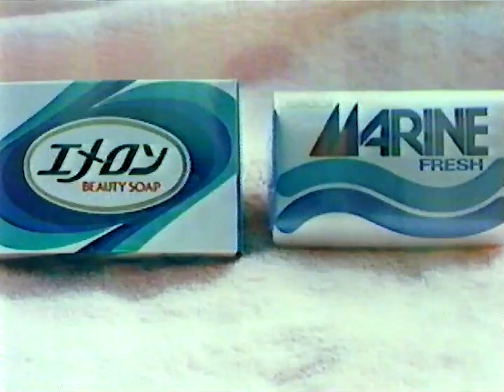ライオン エメロン石鹸 お歳暮CM 1984年 柏原芳恵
お歳暮の季節です。

出演：柏原芳恵